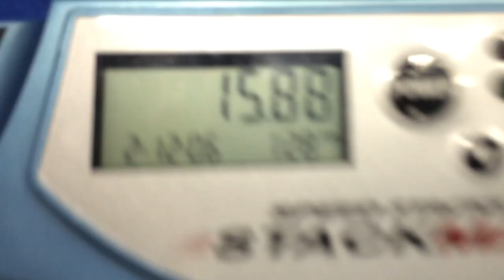Newport Cube Day 2014 | 17.59 Ao5 Pyraminx